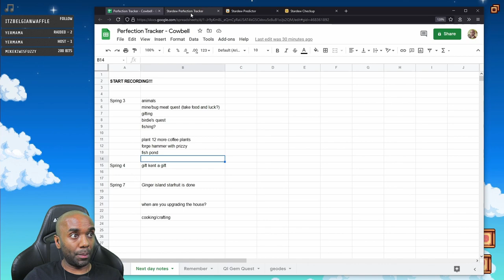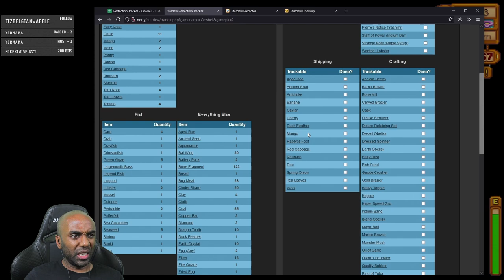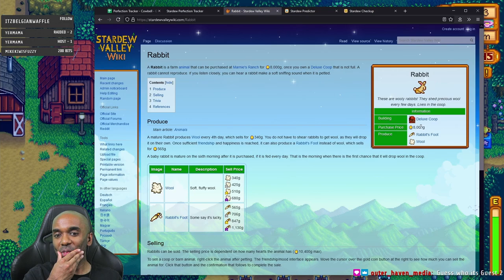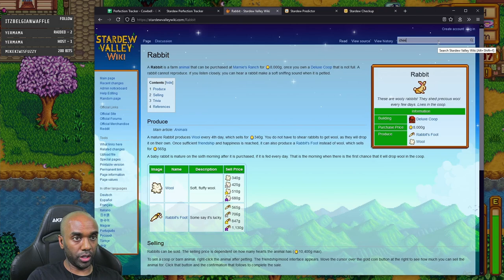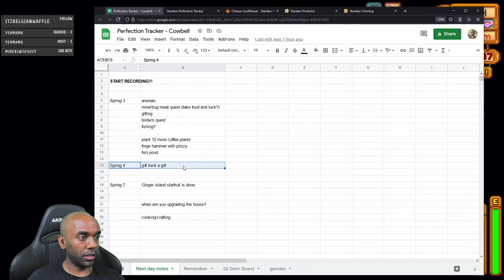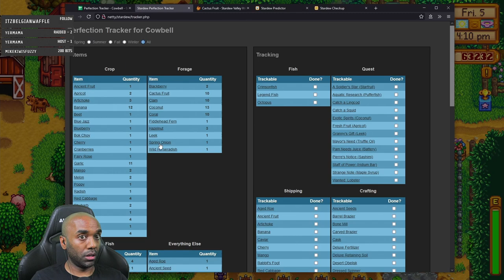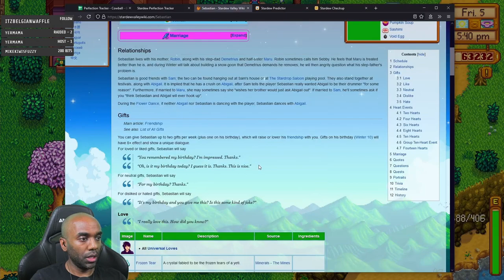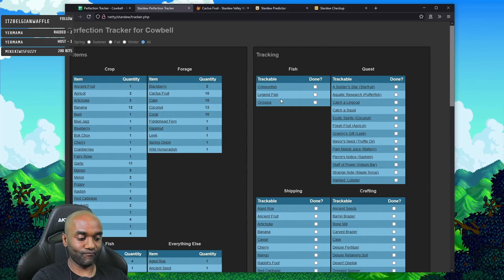Stardew Perfection in 2 Yrs - Part 32